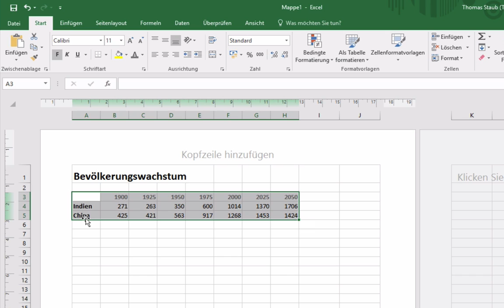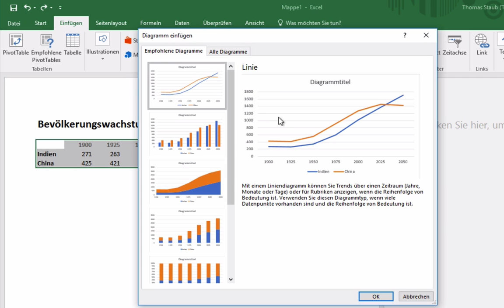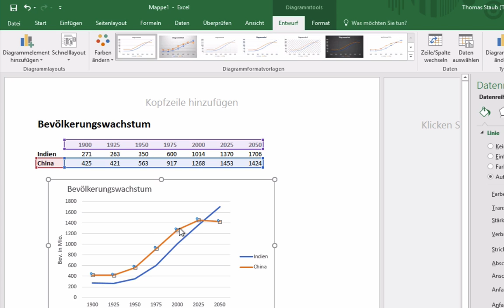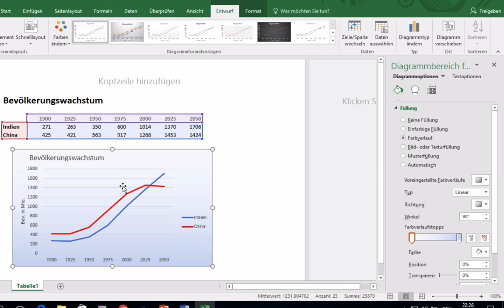Excel 2016 Windows: 42 Diagramm erstellen